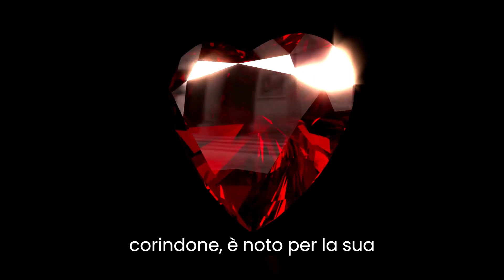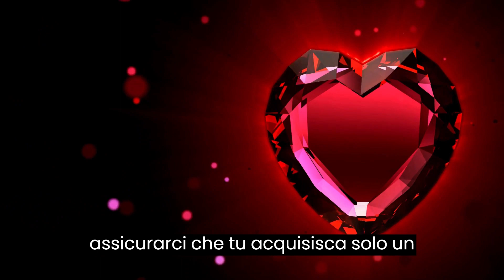Scoprire il Vero Valore dei Rubini: Consigli dal gioielliere di fiducia